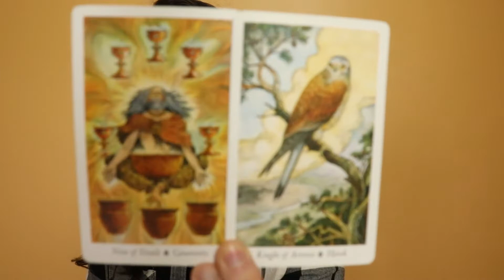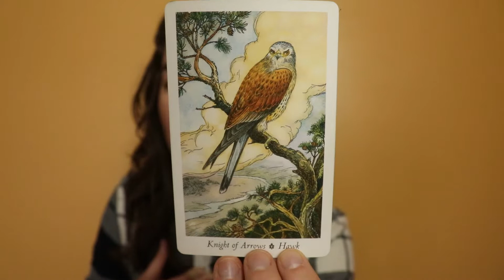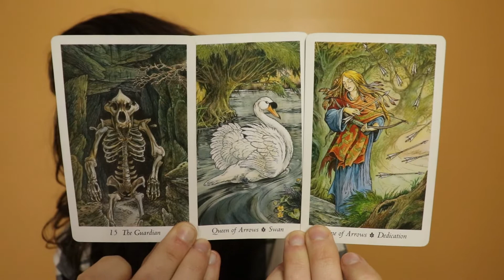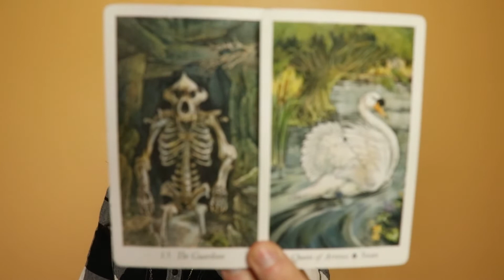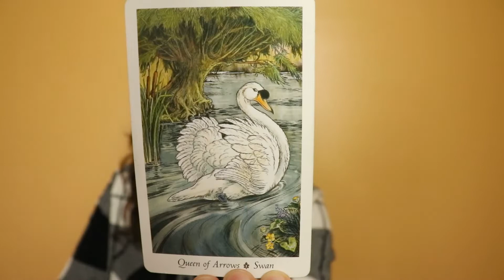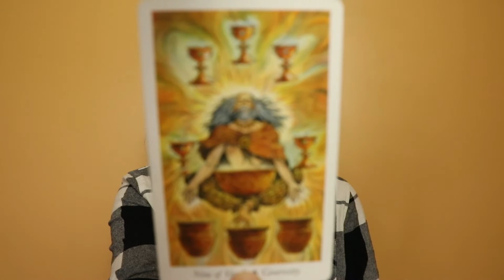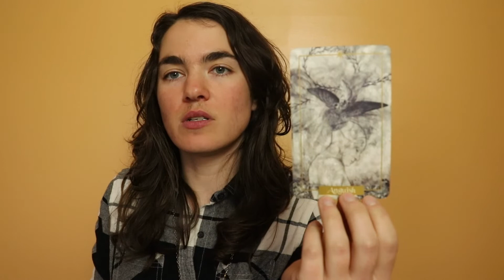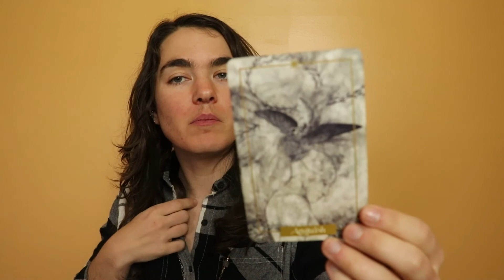🐃TAURUS✋🏻MARCH SHIFT🤚🏻Free Yourself!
Taurus, someone’s got you by the bullring. Because you are so generous, perhaps you are being taken advantage of in a dynamic in your life. Recognizing your own part in this is the first step to stopping this energy leak. You have way more power and control than you think. You may not be able to control how others treat you, but you can control how you treat yourself and part of that includes what you take on from others. Raise your standards for reciprocity. Dance in the freedom of prioritizing yourself!